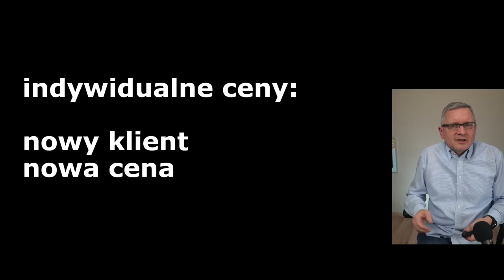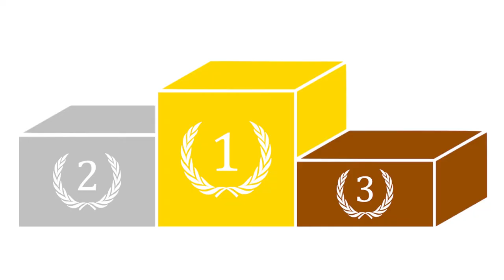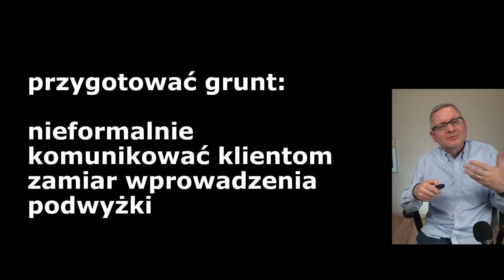Jak skutecznie podnieść ceny i utrzymać klientów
Podpowiadam co zrobić, gdy musisz podnieść ceny, a obawiasz się reakcji stałych klientów